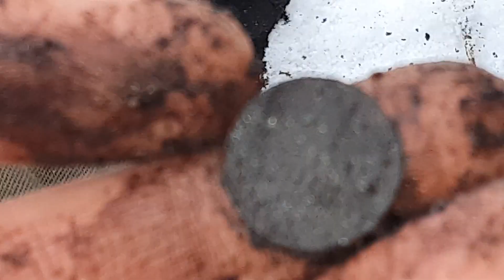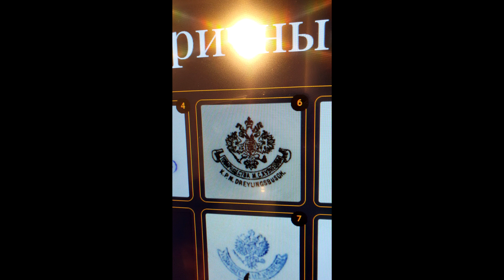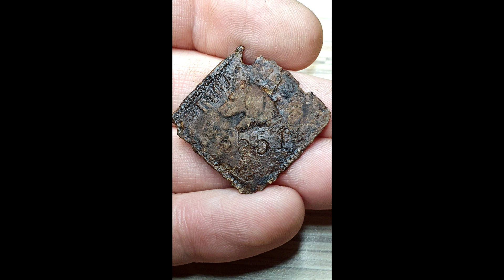Заложили ШУРФ.Что же было в первушной мусорке?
Наша группа на FB    Xp Deus Latvia
  Группа в  Телеграмме
Где меня можно найти еще:
Все что вы видели ,это фантазия автора, созданная специально чтоб развлечь зрителя))